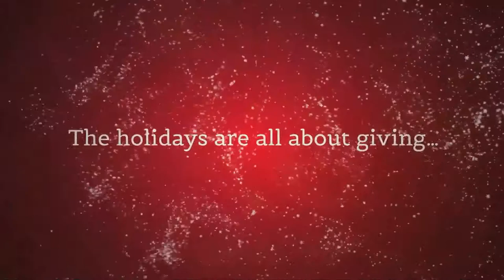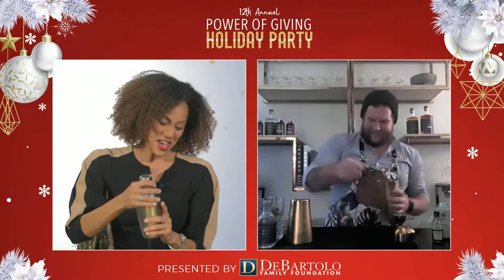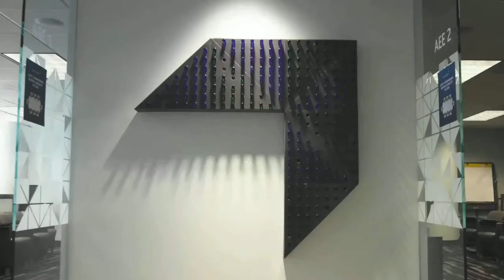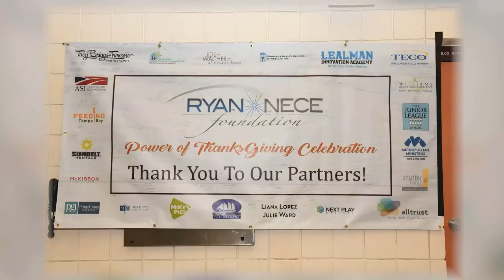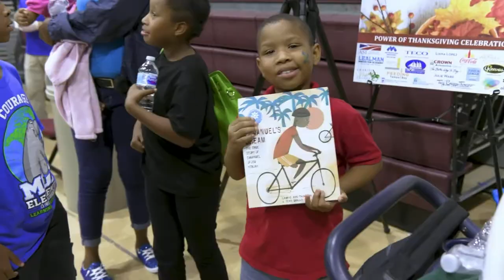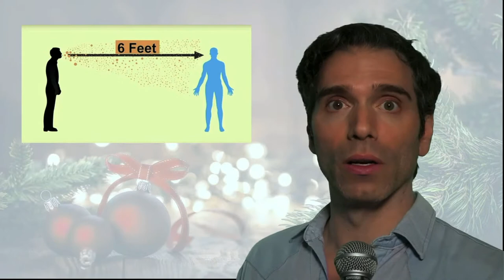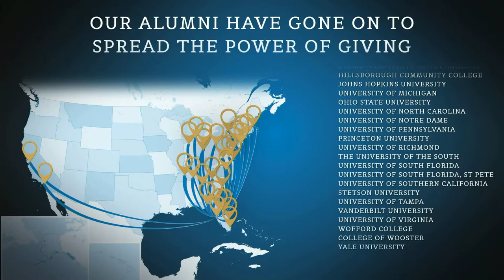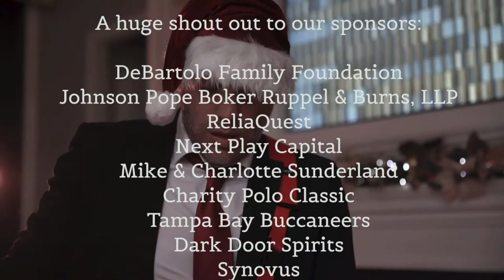Power of Giving Holiday Party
Ryan Nece Foundation's 12th Annual Power of Giving Holiday Party